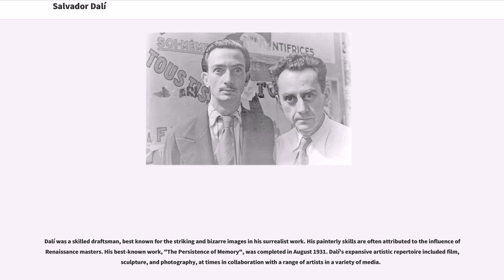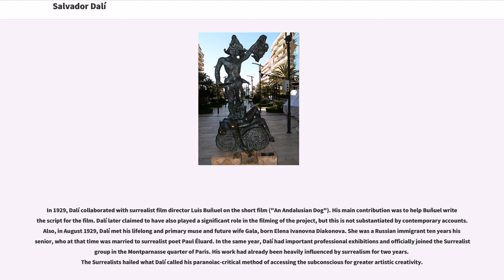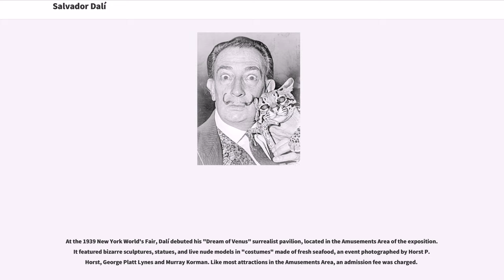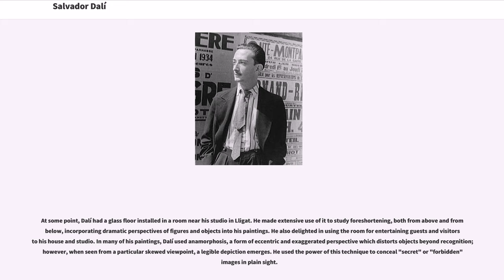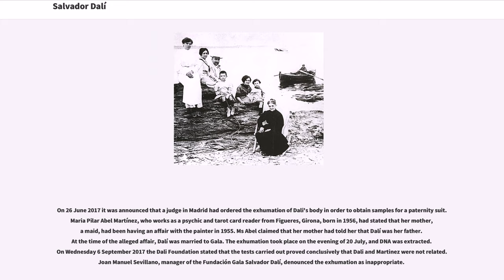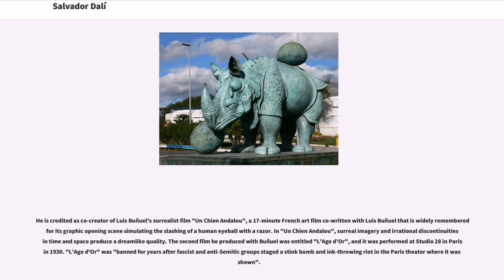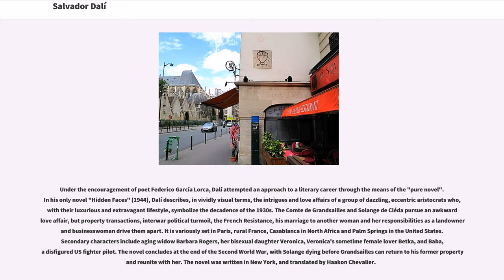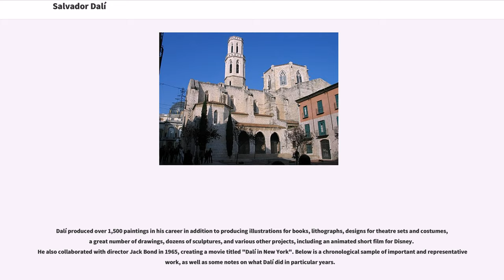Salvador Dalí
Salvador Domingo Felipe Jacinto Dalí i Domènech, 1st Marquis of Dalí de Púbol (11 May 190423 January 1989), known professionally as Salvador Dalí (; ; ), was a prominent Spanish surrealist born in Figueres, Catalonia, Spain.

Dalí was a skilled draftsman, best known for the striking and bizarre images in his surrealist work. His painterly skills are often attributed to the influence of Renaissance masters. His best-known work, "The Persistence of Memory", was completed in August 1931. Dalí's expansive artistic repertoire included film, sculpture, and photography, at times in collaboration with a range of artists in a variety of media.

Dalí attributed his "love of everything that is gilded and excessive, my passion for luxury and my love of oriental clothes" to an "Arab lineage", claiming that his ancestors were descendants of the Moors.

Dalí was highly imaginative, and also enjoyed indulging in unusual and grandiose behavior. To the dismay of those who held his work in high regard, and to the irritation of his critics, his eccentric manner and attention-grabbing public actions sometimes drew more attention than his artwork.

Salvador Dalí was born on 11 May 1904, at 8:45 am GMT, on the first floor of Carrer Monturiol, 20 (presently 6), in the town of Figueres, in the Empordà region, close to the French border in Catalonia, Spain. Dalí's older brother, who had also been named Salvador (born 12 October 1901), had died of gastroenteritis nine months earlier, on 1 August 1903. His father, Salvador Rafael Aniceto Dalí Cusí (1872–1950) was a middle-class lawyer and notary, an anti-clerical atheist and Catalan federalist, whose strict disciplinary approach was tempered by his wife, Fe...